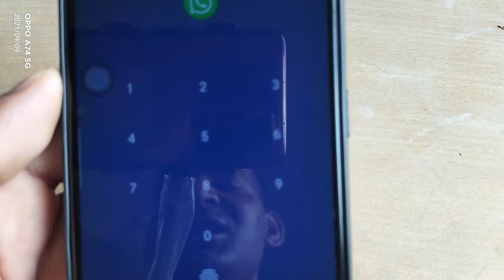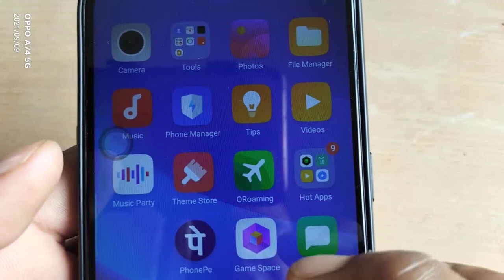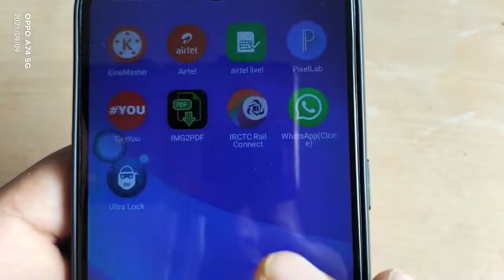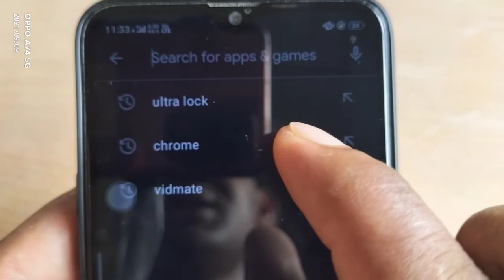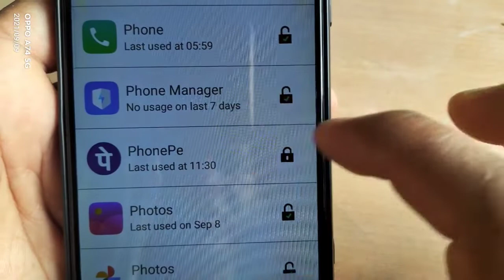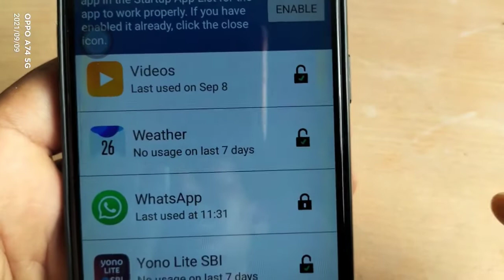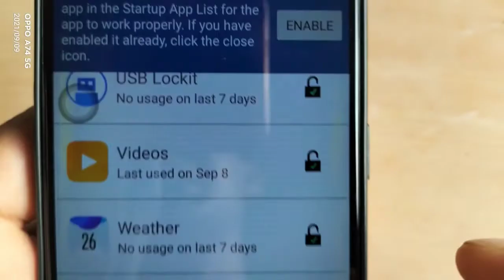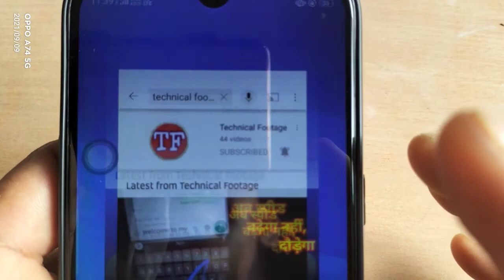Battery Percentage में छिपा है Secret lock Use latest app lock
Hello friends, Aaj k video mein hum aapko ek best apps lock ke bare mein batane wale hain Jo bilkul hidden tricks hai aaj tak aapne pin lock, pattern lock, face lock, fingerprint lock lagaya hoga lekin is video mein aapko is apps ke madhyam se aapke mobile ka password anytime automatic change hota rahega aur aapko password yad rakhne ki koi bhi jarurat nahin hai aur agar aapane Kisi Ko password ek bar Bata bhi diya to second time password dusra ho jaega so agar Aapko video achcha lagta hai to video ko like and share jarur Karen.

🌹🌹Agar abhi tak aapane mere channel ko subscribe nahi kiya hai to channel ko subscribe jarur Karen kyunki aapka ek subscribe hamen motivate Karta hai hamare channel ko aage badhane mein madad karta hai thanks🌹🌹

App link